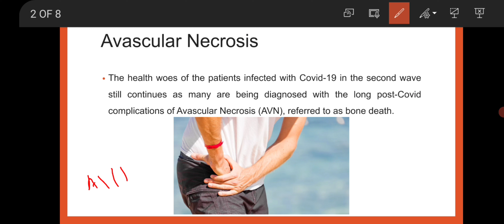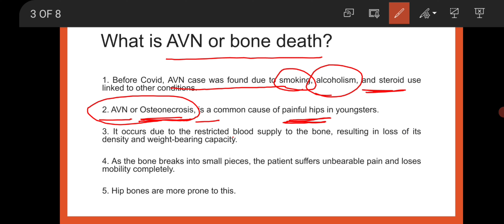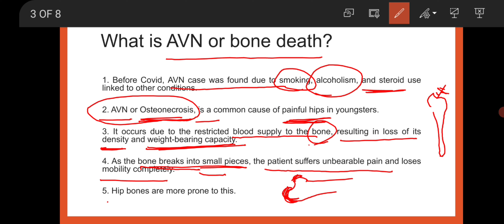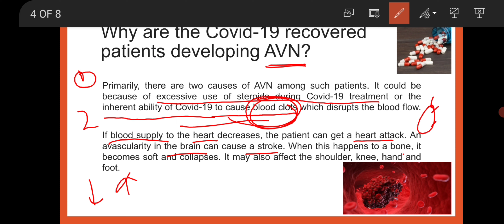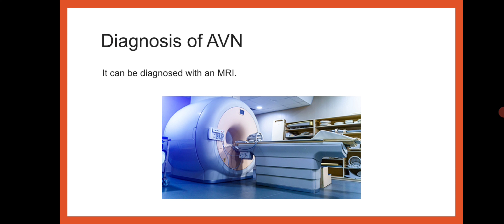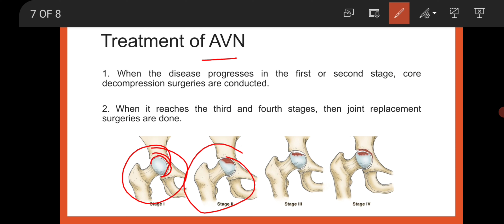Long post-Covid complications of Avascular Necrosis (AVN)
This video is useful for UPSC / State PCS / Bank exams /SSC / all other exams which have current affairs in their syllabus.

Pdf of the video can be downloaded from Telegram channel Daily Hindu Quiz